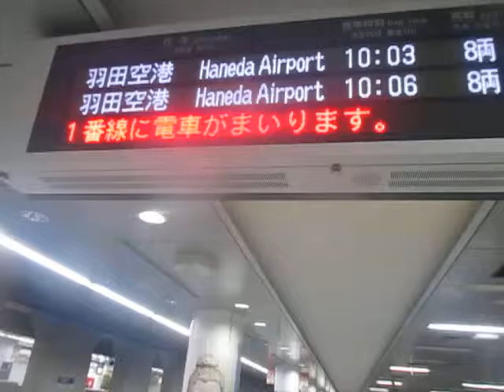京浜急行空港線羽田空港国際線ターミナル駅 接近メロディー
曲名はSEKAi　NO　OWARIのDragon　Nightです。京浜急行空港線沿線内に活動拠点としていたライブハウスがあった関係で、このメロディーが使用されています。15.11.14